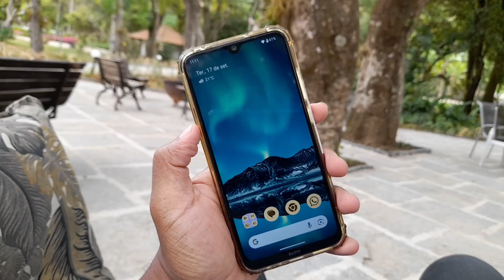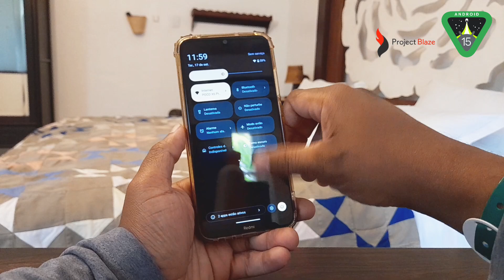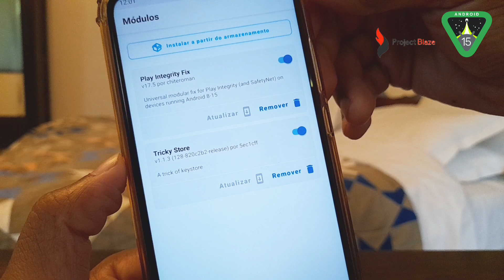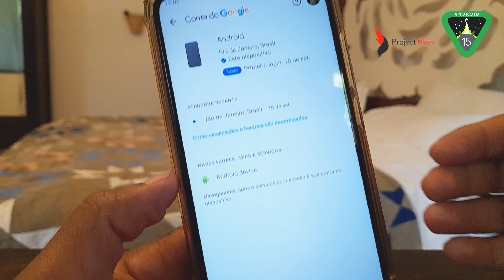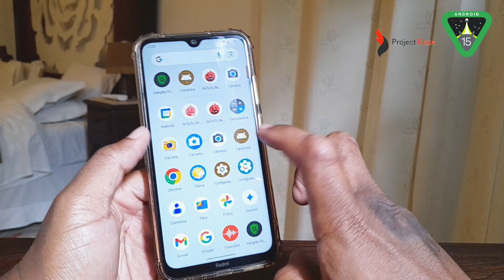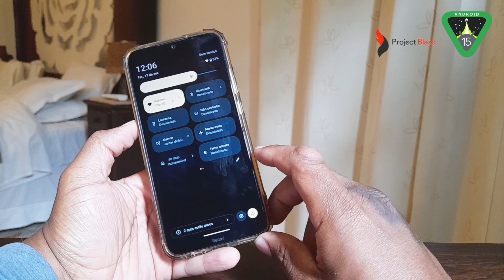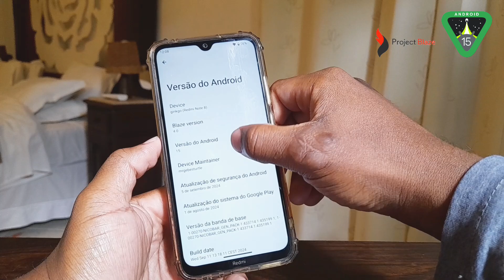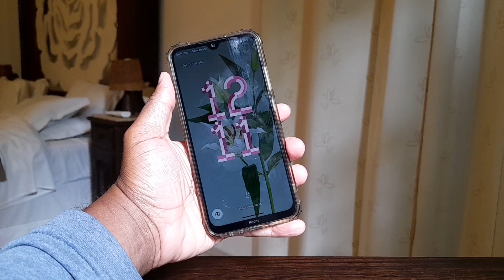Primeira Custom ROM Android 15! Project Blaze no Redmi Note 8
Oi amigos, tudo bem?

Vamos ver a primeira Custom ROM do Android 15 aqui no canal! Testar tudo e ter as primeiras impressões dela. Espero que gostem! Desculpem a queda do padrão, mas estou no hotel três Pinheiros, aliás ótimo local de descanso familiar.

Atenciosamente,

IMORTAL

ProjectBlaze 4.0 | Unofficial | Android 15
Released: 16/09/2024
Device:Redmi Note 8/8T (ginkgo/willow)

Changelog:
• Initial A15 Build.

Notes:
• Gapps Included

Thanks to:
• @Darkjoker360dev device resources
• @ryuzenn kernel tree

By @mrgebesturtle1
Follow @shawkbuilds
Join @shawkbuilddiscussion

Qualquer dúvida e o arquivo fix HDR da gcam na Project Blaze com Android 15:

👉🏾All my videos have subtitles. If you don't speak Portuguese, please use the subtitles available on YouTube.

"Código aberto não é apenas tecnologia, é um modo de vida, é comunidade. é colaboração e o poder de moldar a tecnologia para melhor."
Jono Bacon

IMORTAL